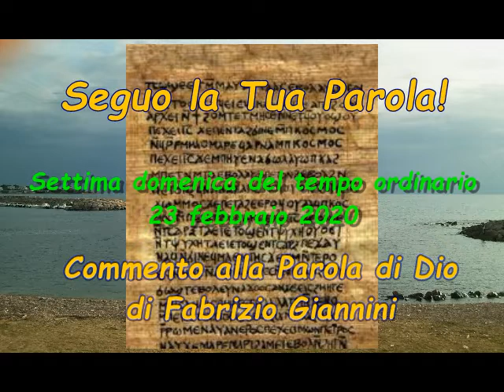SEGUO LA TUA PAROLA! Commento alla Parola della settima domenica del tempo ordinario, 23 febbraio 20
Seguo la Tua Parola! Il commento alla Parola della settima domenica del tempo ordinario (18 febbraio 2020) di Fabrizio Giannini.